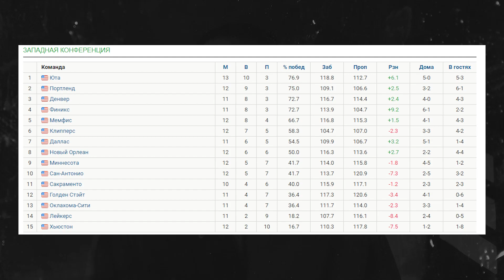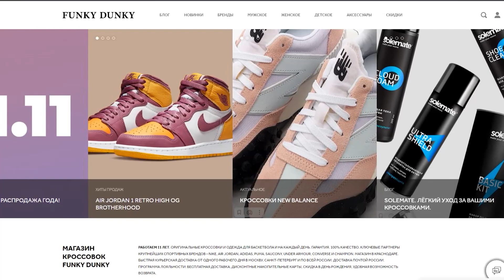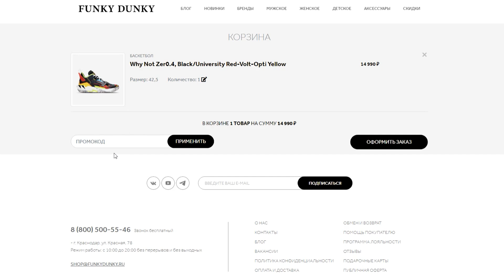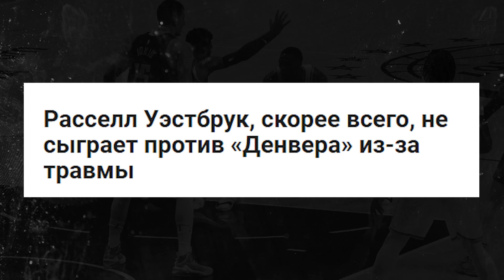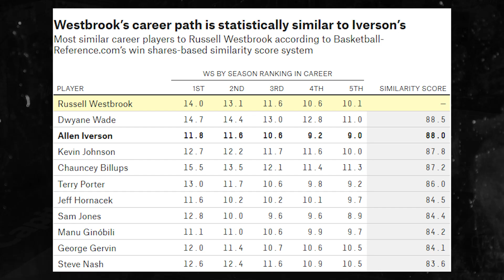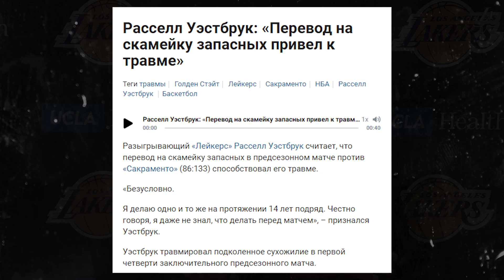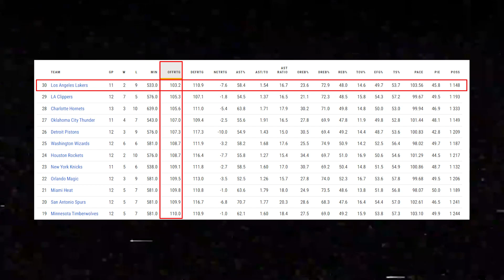🤬 РАССЕЛЛ УЭСТБРУК СТАРАЕТСЯ, НО ВСЕМ ПЛЕВАТЬ! ОН ВИНОВЕН В ПРОВАЛЕ ЛЕЙКЕРС? - ТОП БАСКЕТ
✔ Или @topbasketteam